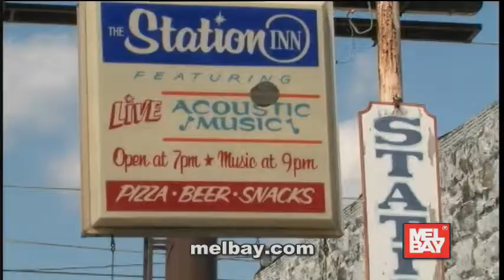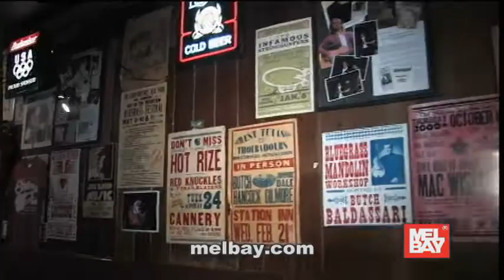Stuart Duncan Interview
Stuart Duncan is an "A" list Nashville session fiddler and member of The Nashville Bluegrass Band.  This is his Mel Bay Artist Interview with Erica Cantrell, recorded at the world famous Station Inn.